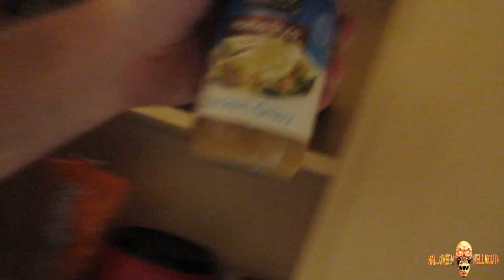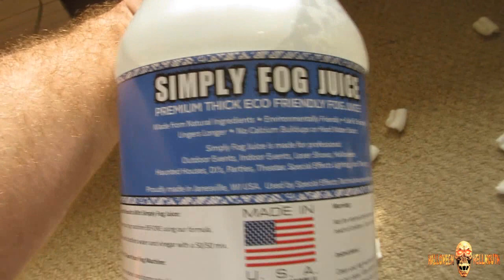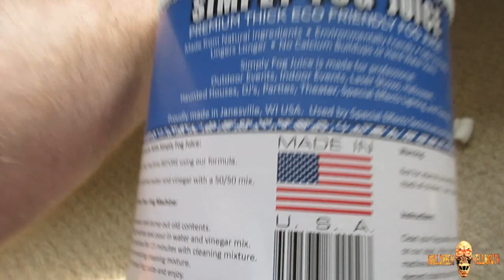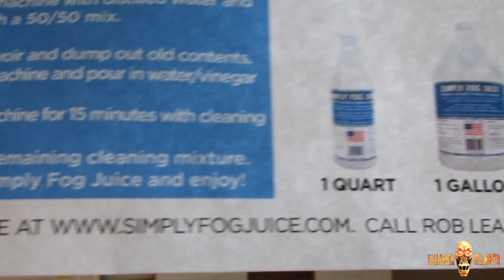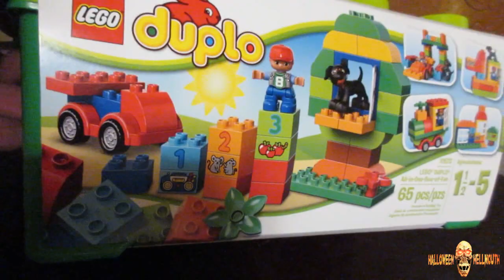Vlog 09.11.15 [Day 1776] - Simply Fog Juice UNBOXING REVIEW!!!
Simply Fog Juice!

Mailing Address:
Halloween Hellmouth

LIMITED EDITION!!!

Send order total through to

Hellmouth Intro by: Hi-Rez Designs

halloweenhellmouth

Vine
Halloween Hellmouth